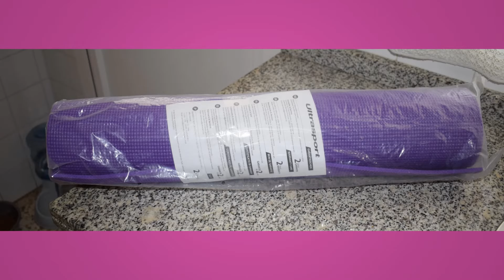Esterilla de Yoga Antideslizante, Ultrasport 331100000294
Enlace de compra